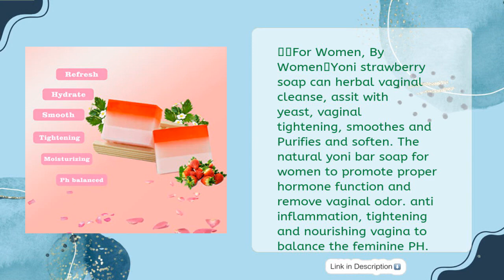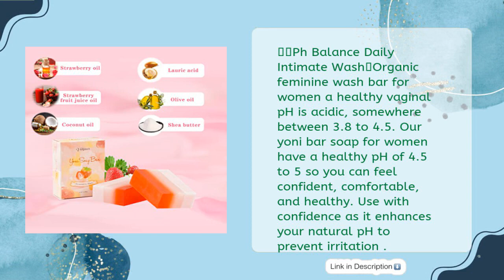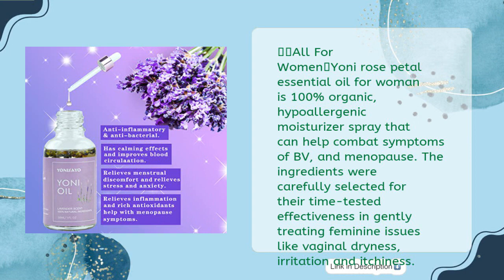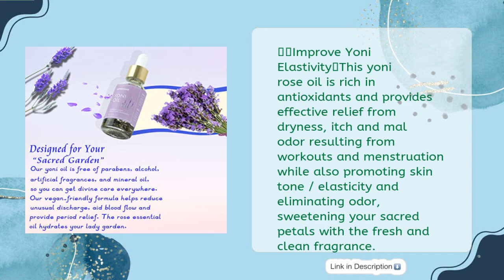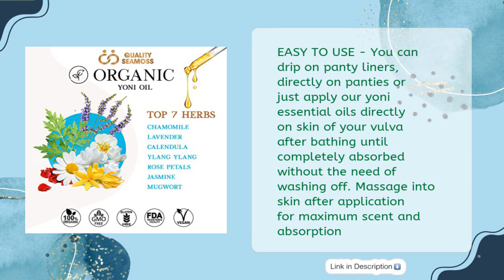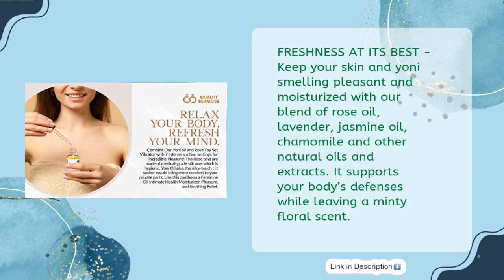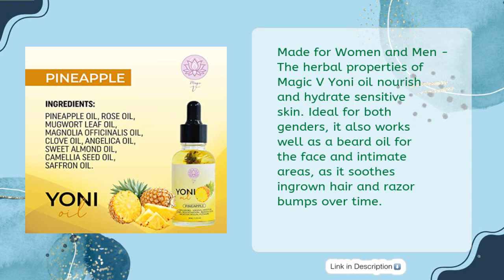TOP 5 BEST YONI OIL 2023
Links to the best yoni oil 2023. We've researched the best yoni oil 2023 on Amazon and make a top five list to save your time and money.

It is important to also note that In a nutshell  is a participant in the Amazon Services LLC Associates Program,